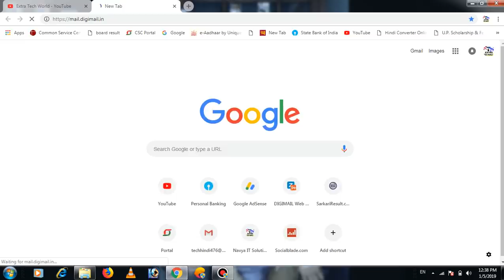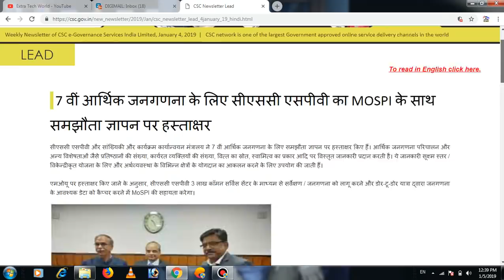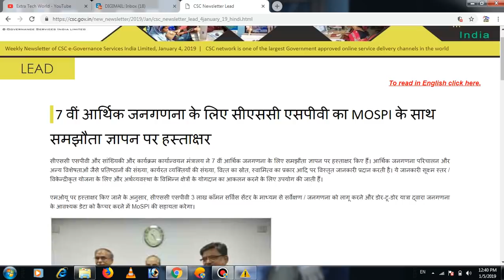जनगणना करेगा VLE मिलेंगे 15 हजार - CSC SPV SIGNS MoU WITH MOSPI FOR 7TH ECONOMIC CENSUS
IMPORTANT NOTE- HUM KOI NSDL ID YA FRANCHISE PROVIDE NHI KARWATE HAI HUMSE NSDL KE LIYE CONTACT NA KARE WARNA AAP KHUD JIMMEDAAR HONGE

affilate links-
my recording mic
my dslr
my laptop
my fingerprint scanner
my keyboard
my mouse
my printer